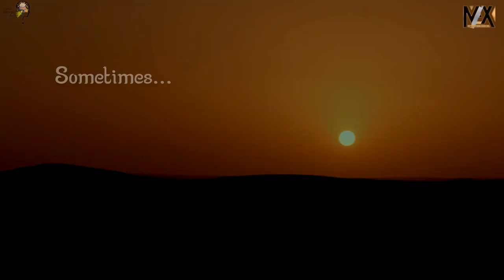Finding Agnes Teaser-Trailer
Alam nyo ba kung ano ang pinakabagong niluluto ng MAVX Productions? Isang espesyal na pelikula starring Jelson Bay at Sue Ramirez. Shinoot pa sa Marrakesh, Morocco! Exciting di ba? Confiirrrmed! Malapit nyo na ring mapanood! Konting kembot na lang. Directed by Marla Ancheta. ABANGAN!